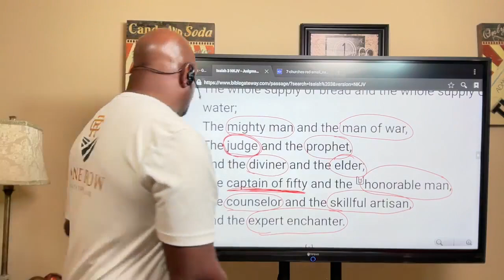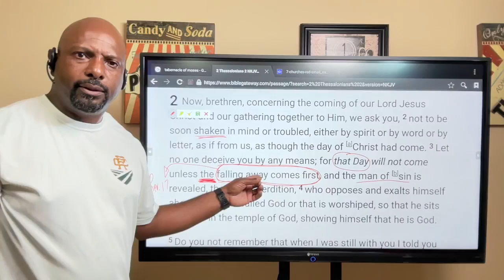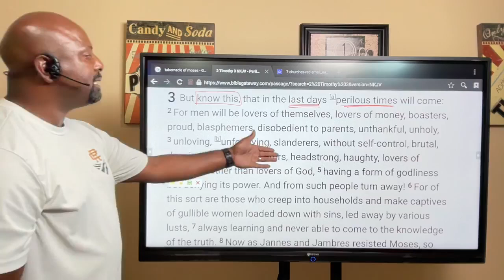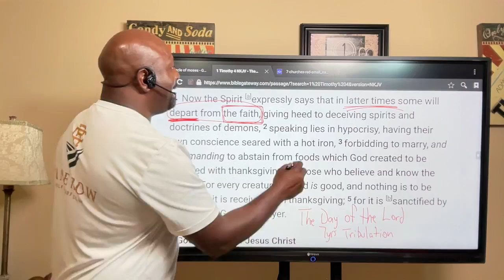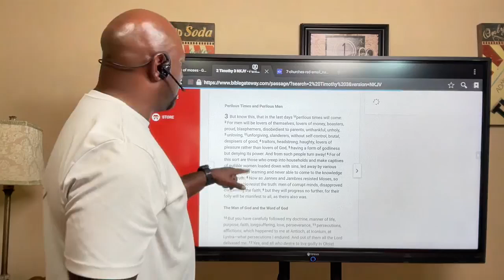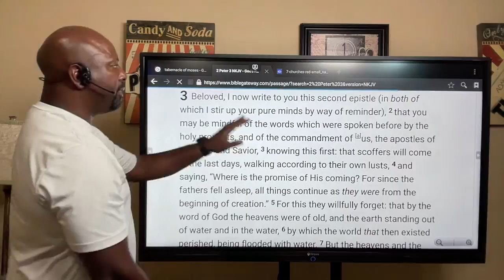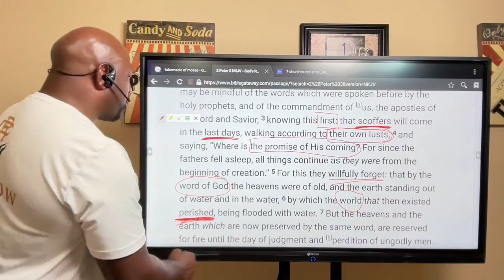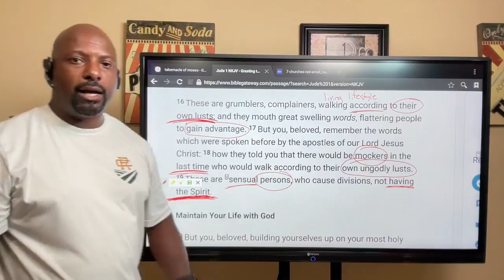Episode 318: A biblical observation of current events Part 2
Hello everyone. In today's Bible study we will take a look at the cause of the current world events from God's perspective.

It is not to prophesy the future but just to give some background on why it is happening in the manner in which is unfolding.

Today's study is 1 hour and 4 minutes in duration. I have broken it into two segments. This is segment 2 of 2 titled A biblical observation of current events. Part 2